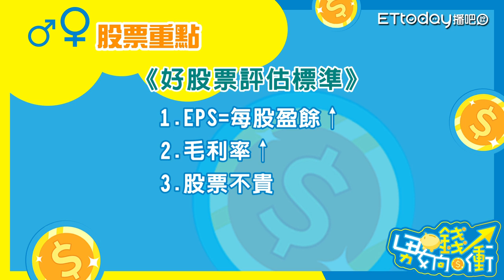股票這樣買 獲利機會超級大?!｜盧燕俐 DK｜男女向錢衝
誰能成為百萬富翁?!了解自己的投資屬性，就有機會成為好野人?!